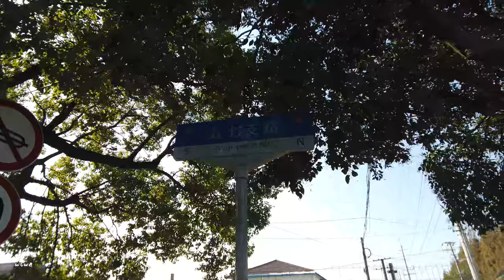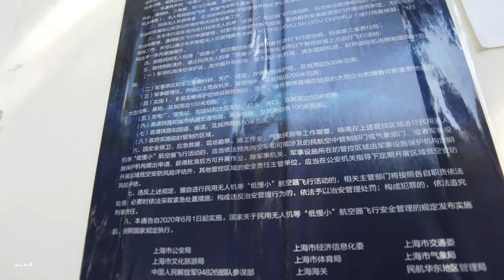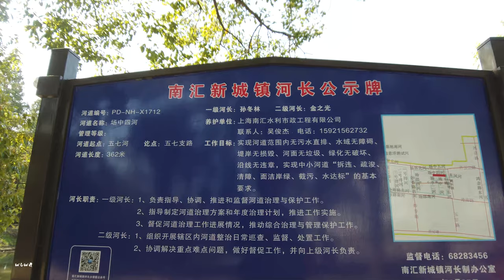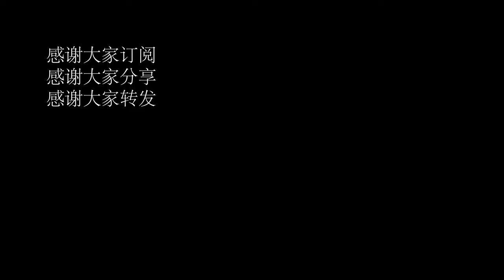【4k】Walk shanghai\上海57农场\漫步在上海\Walk china\ SHANGHAI STREET \上海の街